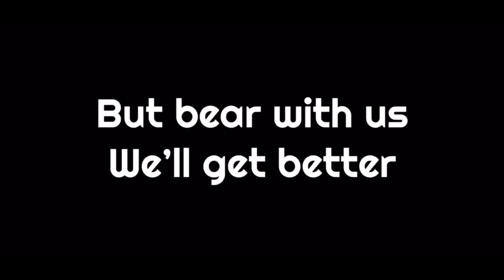Riding Thru Da Streets🤪🤪 (Car Vlog) | Danielle and Marjan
Hey guys! We are Danielle and Marján, who are two best friends from Los Angeles California, who do vlogs and other videos together. Join the fam y’all!

Danielle snap/insta: @dannii_yell
Marján snap/insta: @marjanlaughs